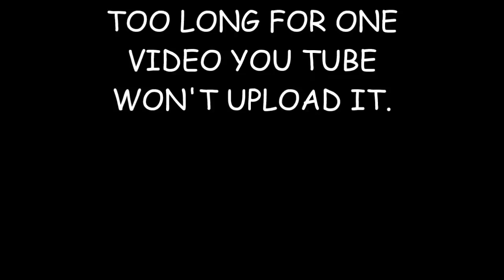PART 1 MAKING ARTIST TRADING COINS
Thank you all for stopping by I hope you like this video and make some yourself they are really fun to make. If you feel that you could give me just a little bit in the tip jar.It would help out a lot at this time of need.